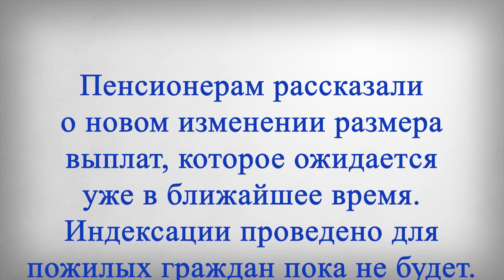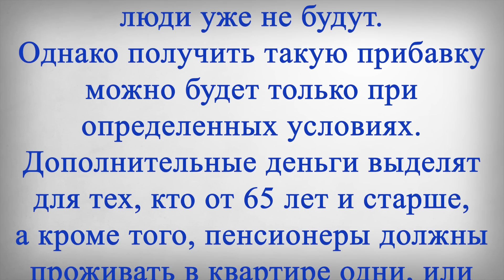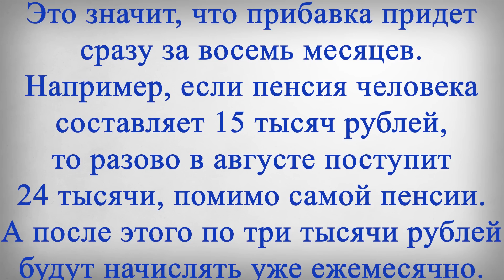Индексации НЕ БУДЕТ! Но Пенсии Пересчитают в Августе!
В этом выпуске:
Пенсионерам рассказали о новом изменении размера выплат, которое ожидается уже в ближайшее время. Индексации проведено для пожилых граждан пока не будет. Но состоится перерасчет, который будет сделан с самого начала года. Новое решение для пожилых граждан приняли на региональном уровне. Во многих регионах пенсионерам доплачивают к их основной выплате определенные суммы. Делается это в том случае, если общий размер доходов не дотягивает до минимального уровня.
При этом потолок различается в зависимости от региона. А в некоторых субъектах Федерации и вовсе идут на новые шаги для пенсионеров, не только повышая максимум, до которого можно получать доплаты, но и делая дополнительный перерасчет за несколько месяцев. Например, о таком нововведении сейчас объявили власти в Подмосковном регионе. Там объявили, что в ближайшее время пенсионеры смогут получить новую доплату, которая сможет значительно увеличить пенсии граждан.
С помощью доплат выплаты граждан будут доводить до уровня 18 тысяч рублей. То есть получать меньше люди уже не будут. Однако получить такую прибавку можно будет только при определенных условиях. Дополнительные деньги выделят для тех, кто от 65 лет и старше, а кроме того, пенсионеры должны проживать в квартире одни, или это должна быть семья, состоящая из неработающих пенсионеров. Новые доплаты поступят пожилым гражданам уже в августе, но будет сделан перерасчет с начала года.
Это значит, что прибавка придет сразу за восемь месяцев. Например, если пенсия человека составляет 15 тысяч рублей, то разово в августе поступит 24 тысячи, помимо самой пенсии. А после этого по три тысячи рублей будут начислять уже ежемесячно.
Но в каждом регионе могут быть свои изменения, выплаты, доплаты и льготы для пенсионеров, ставьте лайк и напишите свой регион, а по всем поступившим регионам мы подробно ответим в следующих выпусках.